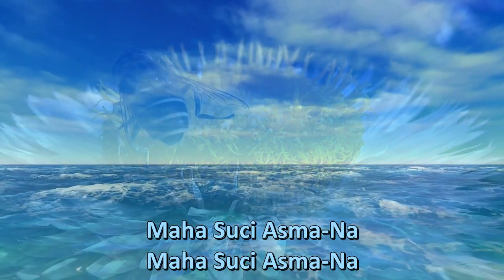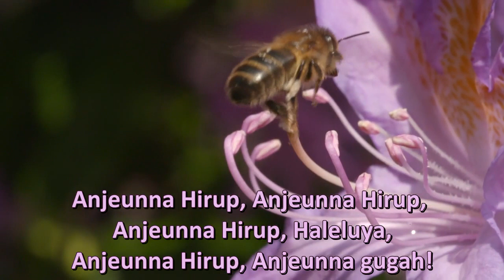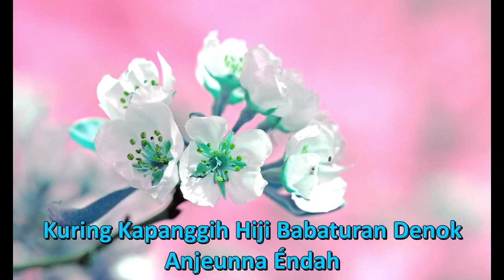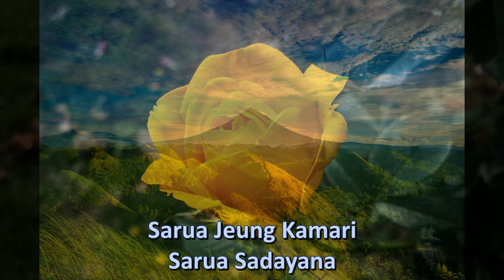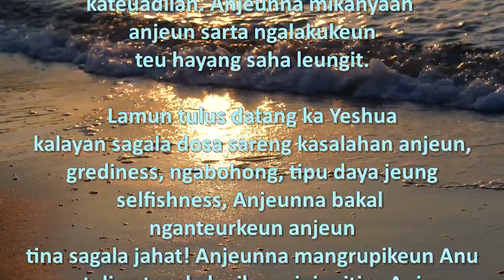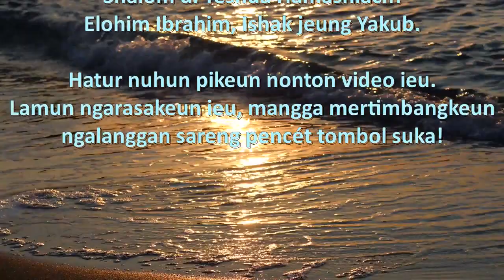Yesterday, Today, Forever Medley (Sundanese)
Sanajan sakabeh dunya robah jeung kahirupan jadi hectic, hiji hal najan nangtung solidly ... kamari, kiwari sarta salawasna - Yeshua sarua!

Yeshua geus nalukkeun maot. Anjeunna tiasa nyalametkeun tina kajahatan anu teu aya harepan sareng bakal ngaganjar anak-anak-Na.

Salib hartina dihampura. Makuta hartina meunang! Teu aya Sobat anu langkung saé sapertos Yeshua!